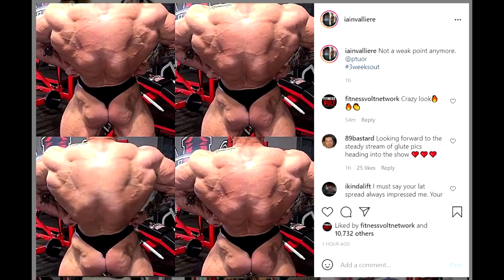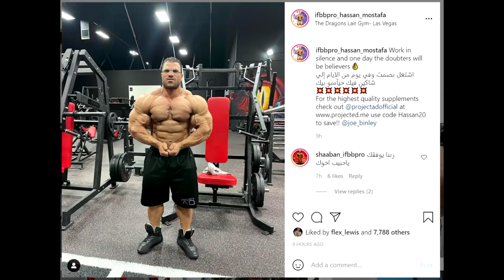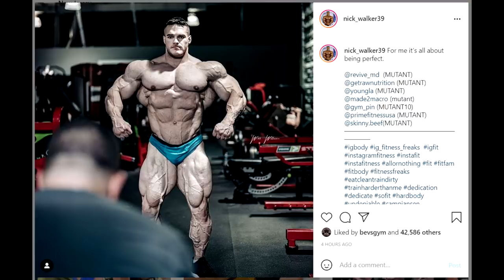Roelly IS Doing Chicago! + Portugal Pro Results + Nick Walker Looks INSANE! + MORE!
TIMESTAMPS:
00:00 - Start
00:02 -  Portugal Pro Results
05:12 - Nathan De Asha Update
06:56 - Iain's Back Looks Sick
09:05 - Hassan Mostafa Update
11:24 - Roelly IS Doing Chicago
14:10 - Nick Walker Looks INSANE